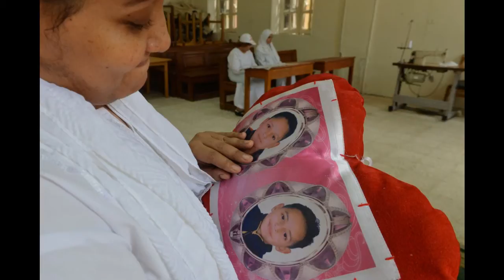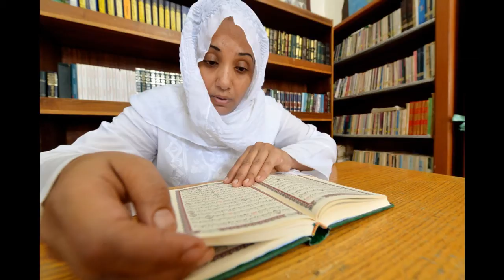نساء خلف القضبان - عدسة الفنان/ محمد يوسف العنانى